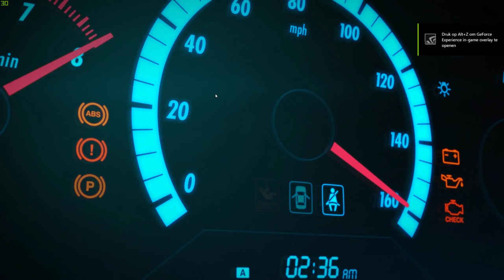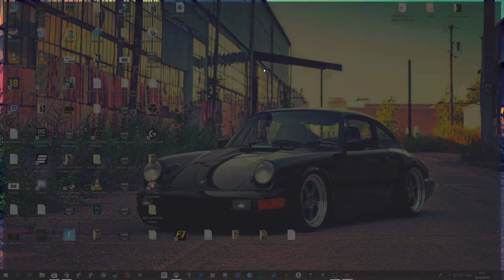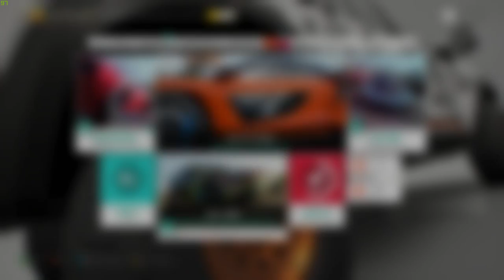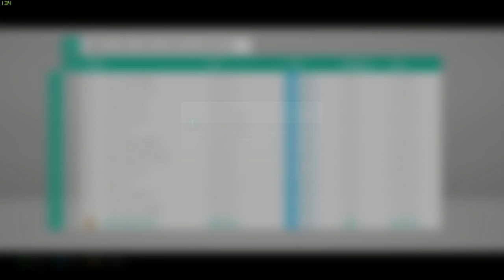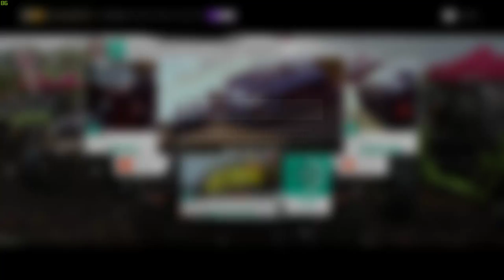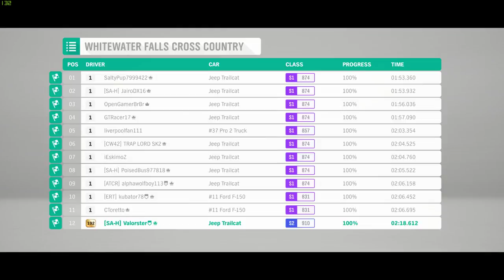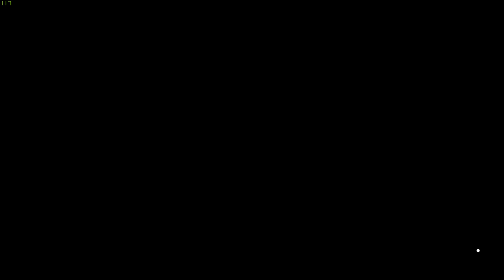Forza Horizon 4 "Cross Country Series" Part 1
For More Info And How To Win. The Giveaway Is Still Active.

Thx for watching! If You Like My Video

There is absolute no lag on Discord :
Server Name : Valorster / Add Me As Friend: Valorster
I Involve My Viewers In My Video's So Join In :)

Xbox App : Valorster
Uplay : Valorster
Steam : Valorster
Origin : Valorster

GamersTag : Valorster
FFH3 Status : New Player
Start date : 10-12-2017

The Crew CAU
GamersTag : Valorster
FFH3 Status : Hardcore
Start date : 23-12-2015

The Crew 2 / FH4 is on the upcoming list

RIG :

GPU : MSI GTX 1080 Gaming X 8GB
CPU : i7-4790K CPU @ 4.60GHz
Memory: 32 GB RAM
Monitor : AOC AG241QG @165Hz
OS : Microsoft Windows 10